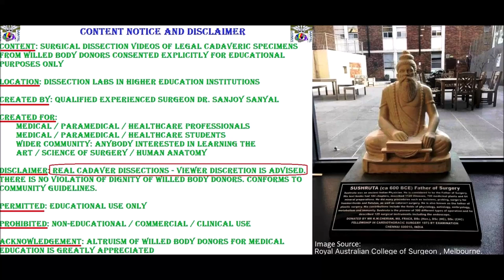THYROID GLAND LARYNGEAL Nerves Arteries Relations Thyroidectomy Aspects – Sanjoy Sanyal – Proceum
It shows the Thyroid Gland and its Nerves and Vessels, at a level of HD surgical dissection that is rarely seen in real-time videos or in the dissection lab.
Many Clinical concepts have been highlighted, including Goiter, Types of Thyroidectomy and their relationship to Laryngeal nerves.
Cameraperson was David O., using my Samsung Galaxy S8, with its 12 MP forward and 8 MP rear cameras. Your acquiescence in this regard is highly appreciated. Video was enhanced by Proceum.